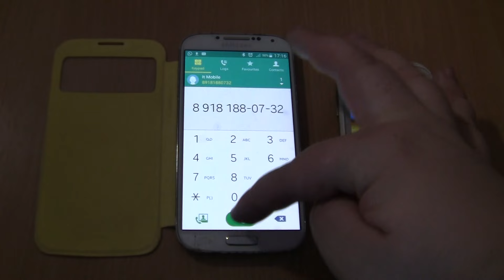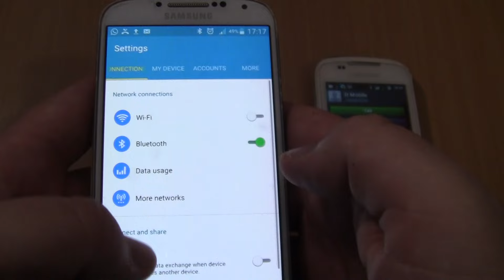Over the Horizon Incoming call&Outgoing call at the Same Time Samsung S4 Yellow+Samsung Galaxy Mini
Over the Horizon Incoming call&Outgoing call at the Same Time Samsung S4 Yellow cover+Samsung Galaxy Mini